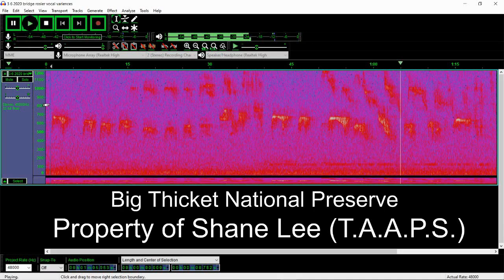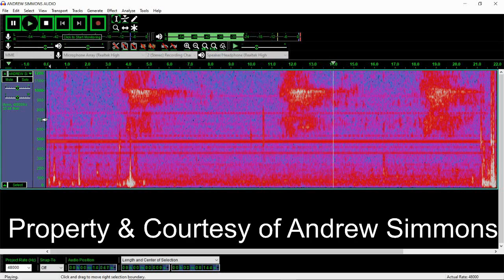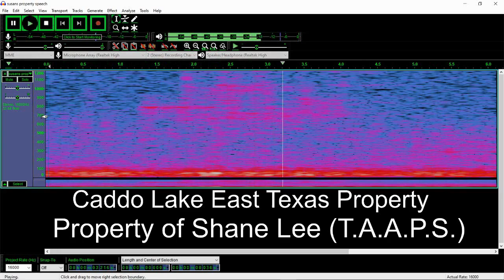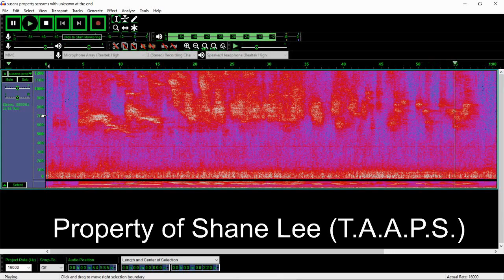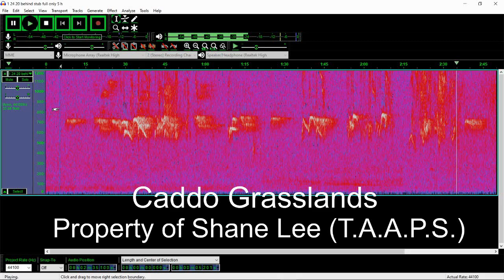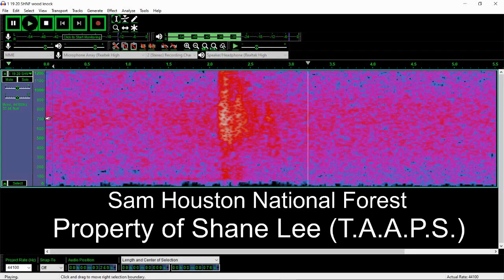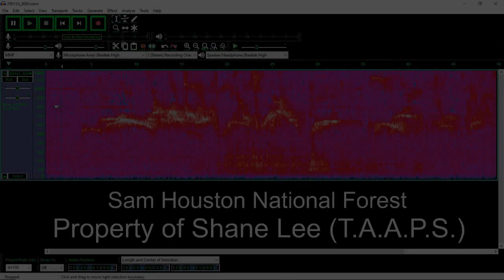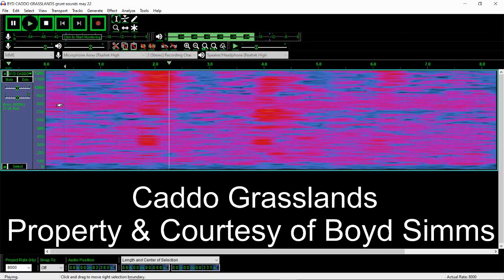Sasquatch T.A.A.P.S. Over 50 of the Best of Audio Vocals From 2019 & 202020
Over 50 Sasquatch vocal clips from 2019 & 2020. Some never before heard. Will not make the claim that they are all absolutely Sasquatch, but never the less, most are adequately obvious and other s are just plain interesting in a crazy and exciting way. I did not clean each clip to remove recorder back ground noise pollution as that would have taken a very long. So listen to the intro for prudent information. I will eventually begin the long task of cleaning each clip and posting separately.